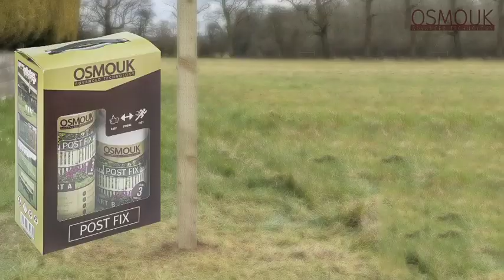Osmo Việt Nam - OSMOUK Post Fix